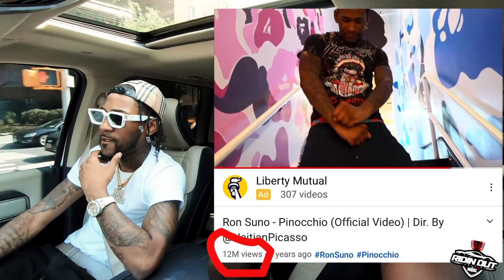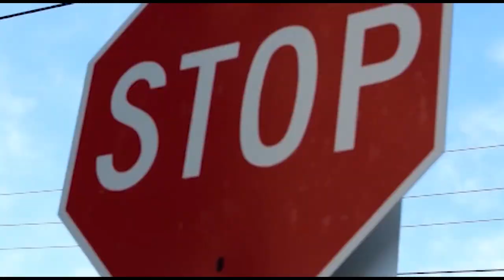Ridin Out with Special Guest Ron Suno (Full Episode)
Hot 97 's DJ Magic catches up with Ron Suno in New York City. In this episode Ron Suno FREESTYLES, Talks about giving back to the kids, and paving a lane for himself in hip hop with Bronx Drill rap.

Catch Ron Suno's NEW SINGLE : Grabba (out now)